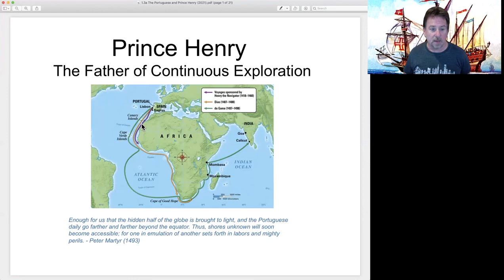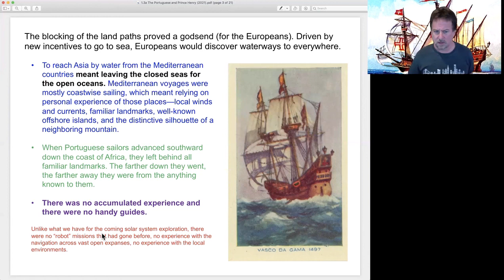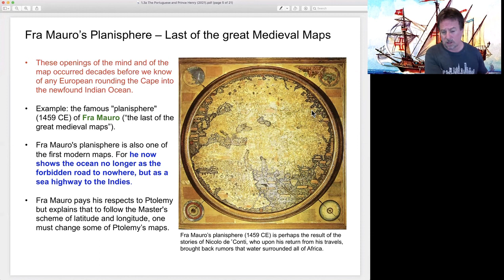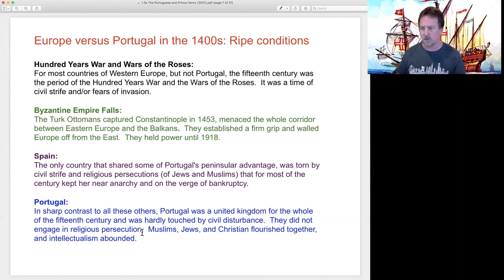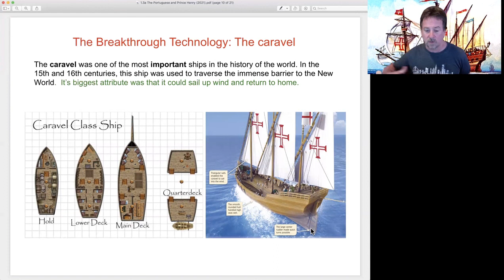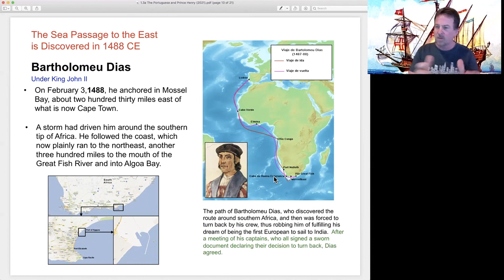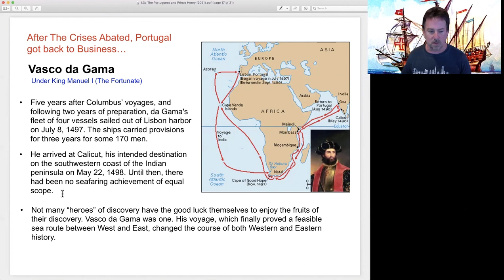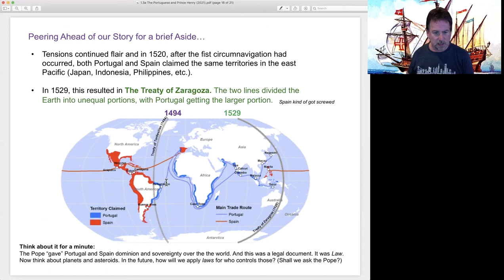1.3a Portuguese Explorers and Prince Henry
With the fall of the Mongols, and then the fall of Byzantine by the Ottomans,  a shutting down of direct east/west trade routes occurs.  This devastates European economies. A new stage is set in a country that sees the world just a little bit differently. In this country, a single man emerges, and through his unprecedented efforts, management skills, and vision, humanity takes to the open ocean.  Prince Henry of Portugal is now known as "The Father of Continuous Discovery".  A Mari usque ad mare.